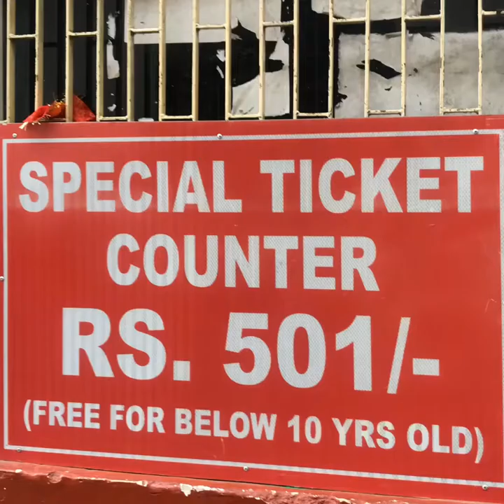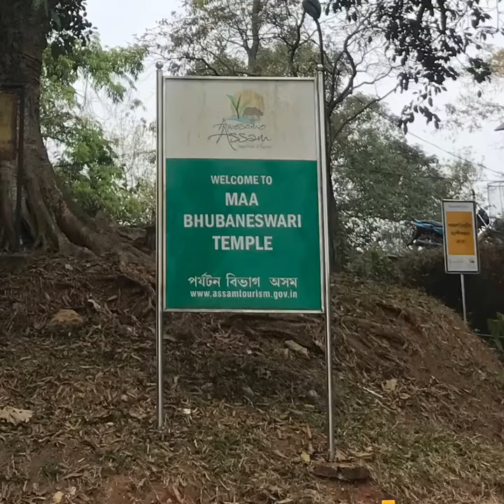Kamakhya Mandir, Guwahati